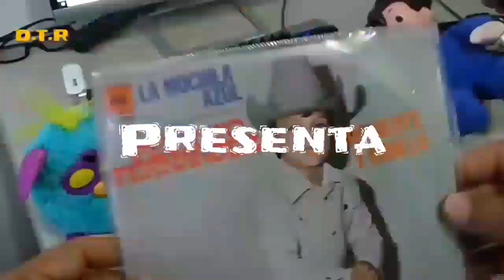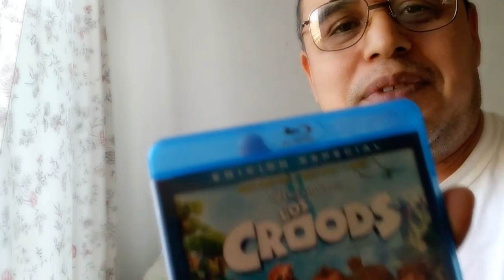Comprás de películas y videojuegos PS4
Me compré 3 Blu-ray y 2 vídeojuegos de PS4